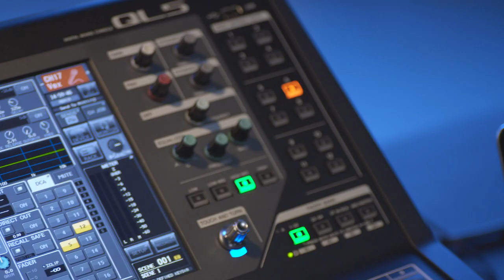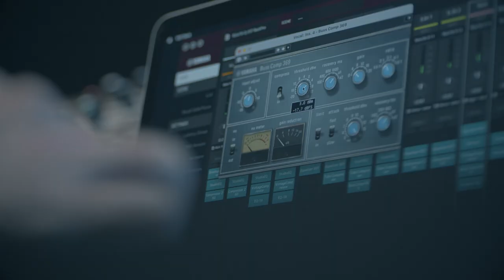Yamaha RUio16-D：VST3 Plug-ins Come To Dante-Based Audio Systems With RUio16-D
The RUio16-D is a revolutionary audio interface that features a compact form while still being rugged enough to withstand the needs of touring, serving as a bridge between Dante, analog, and USB signals. Combining this product with the bundled VST Rack Pro plug-in host software creates a plug-in environment that gives users a great deal of freedom and makes it easy to integrate the VST plug-ins you like into your system. This unit features a variety of input/output jacks, and is useful in a broad range of situations such as outputting computer-processed audio to a mixer via Dante, acoustic measurement, and much more.